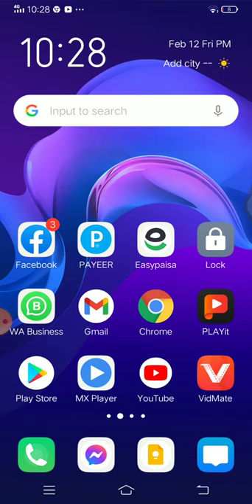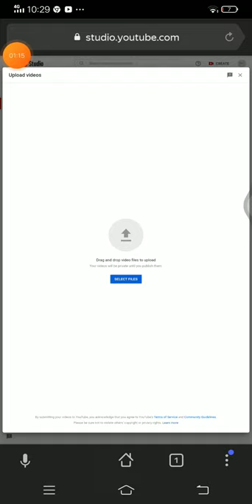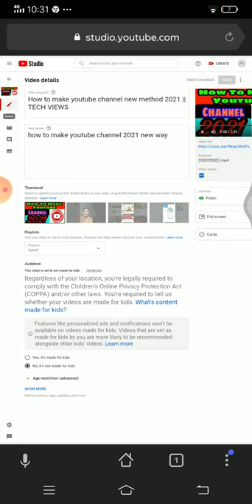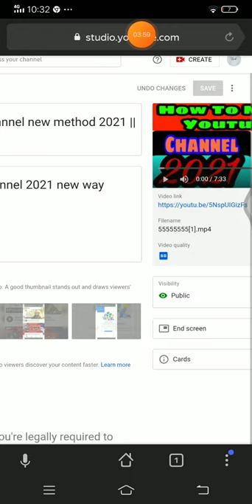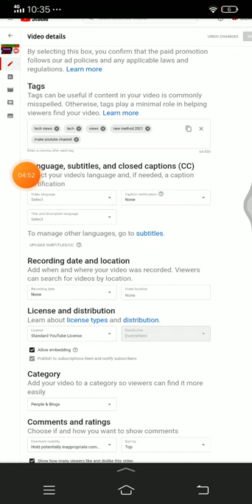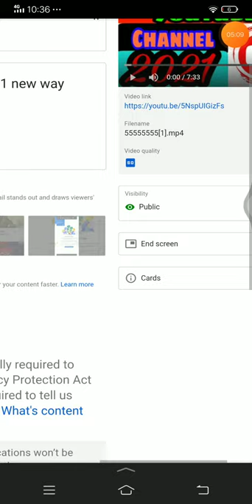how to make seo for youtube video 2021 method